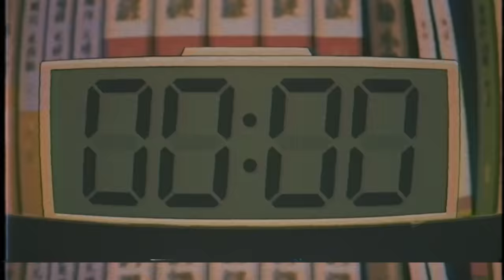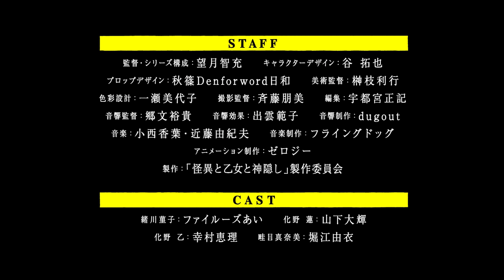TVアニメ『怪異と乙女と神隠し』PV第１弾：Mysterious Disappearances【2024年4月放送開始！】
これは、
　　　　数々の怪異をめぐる
　　　　　　　　　　　　　　ささやかな友情と別れの物語――

TVアニメ「怪異と乙女と神隠し」PV第１弾

◤INTRODUCTION
見えてはいけない「！」の標識—
それは、そこに“怪異”があった証。

とある街の書店員で、作家志望の緒川菫子は、
今日も同僚の化野蓮と、不毛な無駄話に花を咲かせている。

しかし化野には、菫子の知らない秘密があった。

人々が噂する怪談、都市伝説、現代怪異の一部は実在する。
ある日、書店にいつの間にか増える“逆万引きの本”をきっかけに、
二人は街で次々と起こる不可思議な事件に立ち向かっていく。

これは現代社会に巣食うミステリーに挑む凸凹コンビの、

◤CAST
緒川菫子：ファイルーズあい
化野 蓮：山下大輝
化野 乙：幸村恵理
畦目真奈美：堀江由衣

◤STAFF
原作：ぬじま（小学館「やわらかスピリッツ」連載中）
監督・シリーズ構成：望月智充
キャラクターデザイン：谷 拓也
プロップデザイン：秋篠Denforword日和
美術監督：榊󠄀枝利行
色彩設計：一瀬美代子
撮影監督：斉藤朋美
編集：宇都宮正記
音響監督：郷文裕貴
音響効果：出雲範子
音響制作：dugout
音楽制作：フライングドッグ
アニメーション制作：ゼロジー
製作：「怪異と乙女と神隠し」製作委員会

◤COMIC
『怪異と乙女と神隠し』著／ぬじま
第1集〜第6集好評発売中！
小学館「やわらかスピリッツ」連載中

◤X
＠totokamiPR

©ぬじま・小学館／「怪異と乙女と神隠し」製作委員会